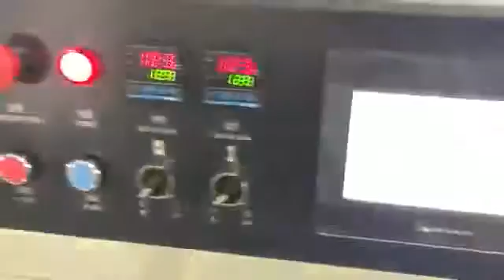Springe flow packing machine, Springe flow packaging machine